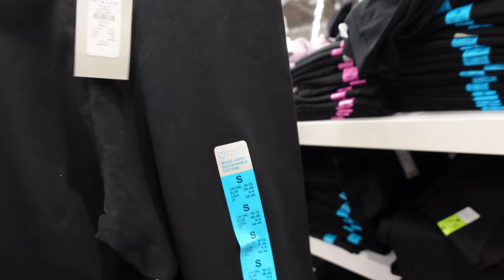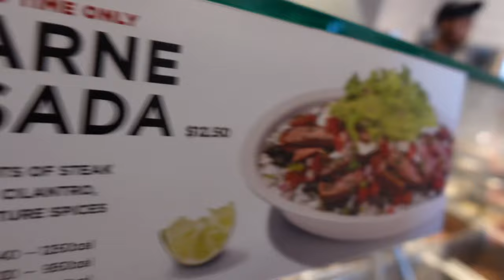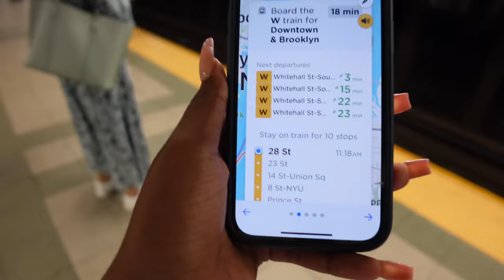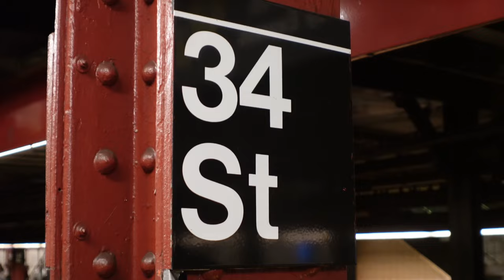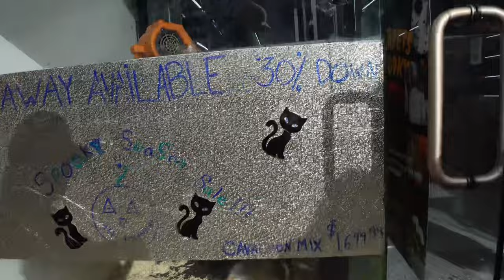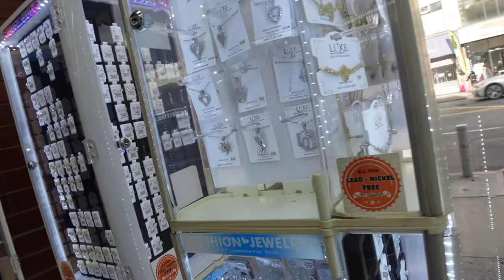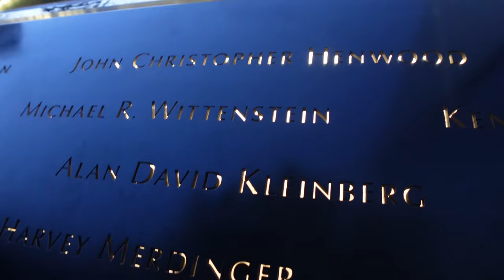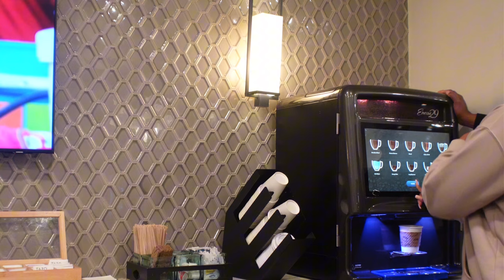NYC VLOG Pt 2: SHOPPING, EXPLORING NEW YORK, BOWLING, 9/11 MEMORIAL & MORE